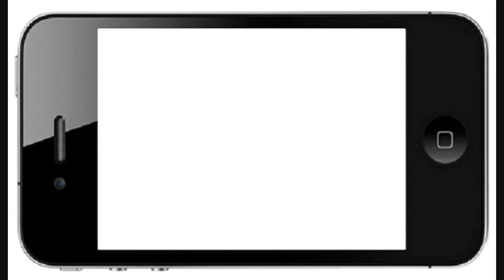Announcements for March 4, 2012